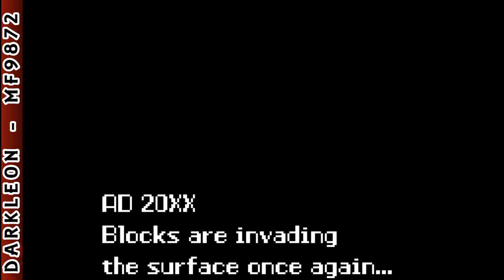Game Boy Color - Mr. Driller © 2000 Namco - Gameplay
DESCRIPTION
Mr. Driller's world has been covered with mysterious colored blocks. Armed with only a mighty drill, you'll have to dig your way down to safety before his air supply runs out! It will take quick thinking and sharp reflexes to get the job done. Can you handle the challenge?